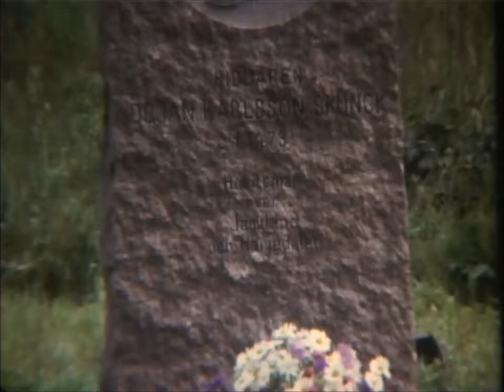Invigning minnessten Örjan Karlsson Skunck 1973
0:01 Översiktsbilder 0:14 Talare, alltför mörk bild. Filmen bör restaureras om möjligt
0:19 Carl Noring, 0:23 Eric Staffansson 0:26 Minnesstenen 0:31 Musikanter
0:43 ?,? 0:48 ?,? 1:00 ?,?,?
1:05 Lilly Mattsson (i Hackåsdräkt),  Gunni Gillslén  Astrid Sundvisson, Kjell Gisslén,
1:13 Lilly Mattsson, Astrid Sundvisson
1:19 Lilly Mattsson,
1:21  Kjell Gisslén, Bertil Sundvisson
1:25 Sune Sundvisson,  Lilly Mattsson,?
1:27 Fästebo?, Sixten Anderzon, Margit Festin, Olle Festin, Åke Eskilsson
1:37 ?, Anders Persson
1:43 Tomas Östmar, Rut Sundvisson,
1:48 Tomas Östmar, Rut Sundvisson, Agneta Sundvisson
1:55 Ingemar?, ?
2:04 ?,? (Gamla bryggstun i bakgrunden)
2:14 ?,?